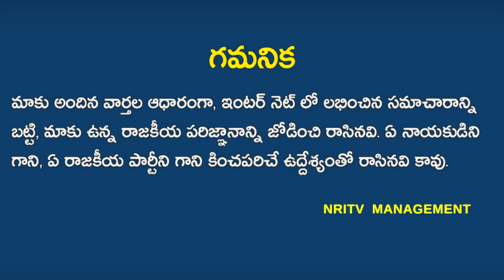Breaking News ! Blast near CM Jagan House ! People in Shock ! Jagan House ! AP CM JAGAN ! NRI TV